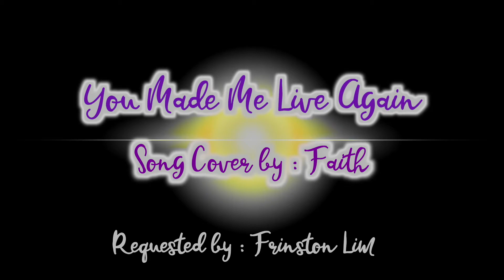You Made Me Live Again - Janet Basco ( Song Cover )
Another song cover request from a youtube friend Frinston Lim. Thank you so much for all the support. You guys are awesome. Hope ya'll enjoy this video.Wishing everyone a happy weekend. God bless.

Get a glimpse into our lives, and join us as we explore our new home by watching our vlogs :)
Thanks to everyone who supports me and watches my videos. You guys mean the world to me.

AllabouttheBass

Mommyinuae

mommyinuae